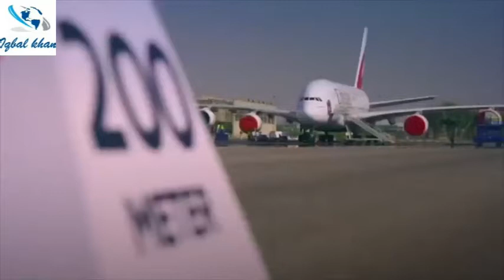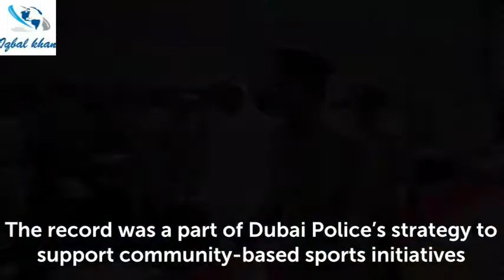Dubai Police officers pull A380 plane, set Guinness World Records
The Dubai Police set a one-of-a-kind record during the Dubai Fitness Challenge (DFC), when a group of police officers teamed up to pull an Airbus A380 for a distance of 100 metres.

They broke the previous such record, involving 100 people who pulled a 218.56 ton plane in Hong Kong.

Major-General Abdullah Khalifa Al Marri, Commander-in-Chief of the Dubai Police, received the record certificate from Huda Kassab, director of the Guinness World Records, in Dubai after the achievement that saw the jumbo towing Emirates Airbus A380 aircraft, weighing 302.68 tons along the 100 metre stretch.

Brigadier Ahmed Mohammed Bin Thani, assistant commander-in-chief of Ports Affairs, Brigadier Abdullah Hussein Khan, director-general of Airport Security and Jamal Al-Hai, vice-president at Dubai Airports were also present during the certificate presentation.

Video: Dubai 'strongman' pulls double-decker bus as part of Fitness Challenge

Maj-Gen Al Marri praised the support of Sheikh Ahmed bin Saeed Al Maktoum, chairman of Dubai Civil Aviation Authority, president of Dubai Airports Corporation, CEO of Emirates Airline and Group, for being strategic partner supporting the setting of the world record.

The police chief also praised the fitness challenge event, for raising the culture of health and sportiveness in the UAE community, and for providing innovative sporting activities all around the emirate. He noted that the Guinness Record breaking achievement would contribute to the challenge and be a memorable one in the public mind, adding that it was also part of the Dubai Police's strategy to support community-based sports initiatives.

"We at the Dubai Police are guided by the directives of Sheikh Hamdan bin Mohammed bin Rashid Al Maktoum, Crown Prince of Dubai, Chairman of the Executive Council and President of the Dubai Sports Council. We are determined to further your vision of making the Dubai Police and the community practice fitness activities as a part of the culture. Fitness is key to our general health and prevention of diseases, and to motivate all members of the community," Maj-Gen Al Marri said.